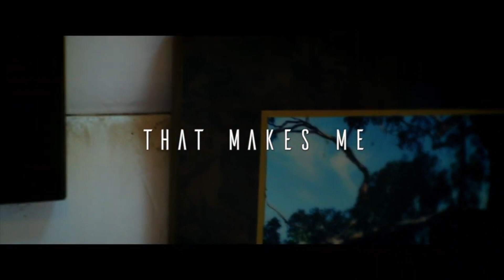Quantum Movie - I AM GRATEFUL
What's a Quantum Movie?​

Simply put, it’s the key to getting everything you want in life, and more.
More specifically, it’s one of the most powerful visualization tools ever created allowing you to SUPERCHARGE your way to reaching your goals and desires faster than you could possibly imagine!
A Quantum Movie is a  3-5 minute video. It’s a snapshot of your perfect life that allows you to see it in the “now”, in the present, as if it’s already sitting right in front of you.

It only takes a few minutes a day to use the system to make your dream a reality.
The mind doesn't know the difference between what is happening now or in our imagination. The brain learns with repetition. By watching the movies multiple times a day, you can rewire your subconscious to believe the affirmations and visuals in the movies and make positive  changes in your mindset and your life.